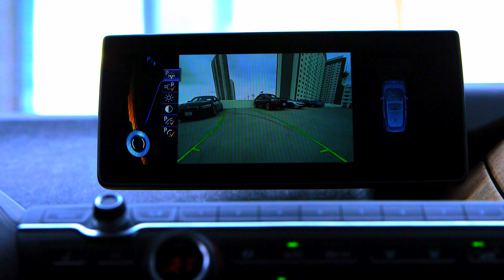CES Las Vegas 2015: BMW i3, BMW Remote Valet Parking Assistant.